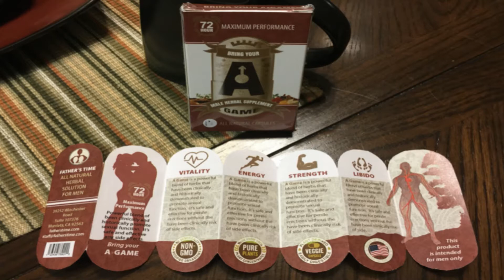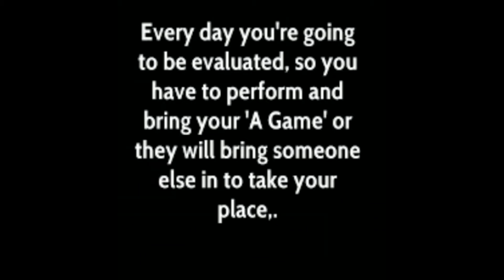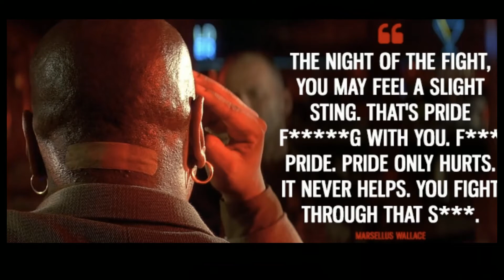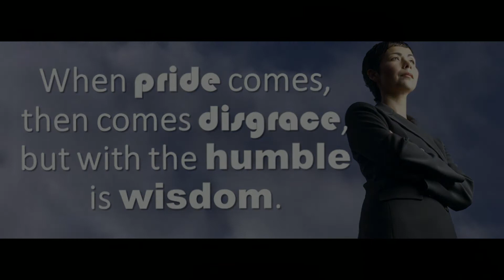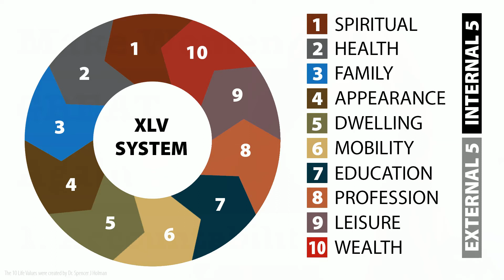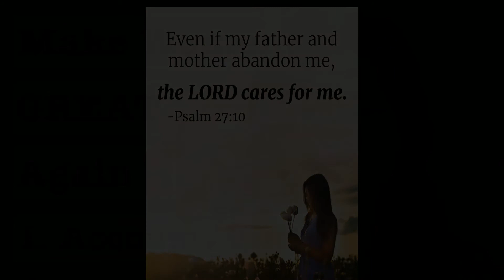What Kind Of Daughter Are You (Part 2) "The Healing"